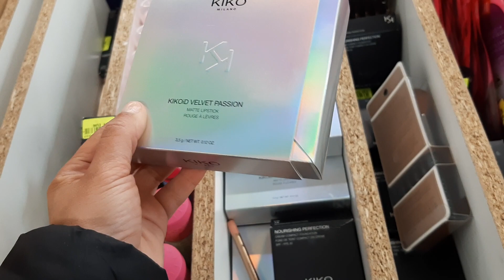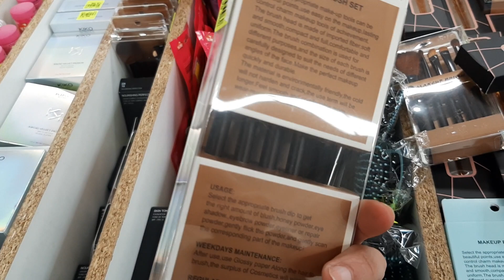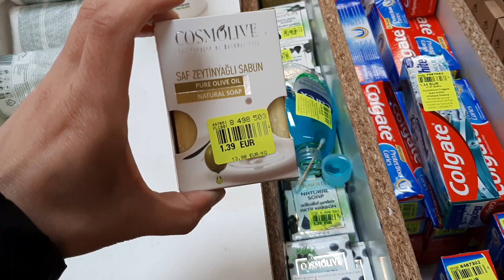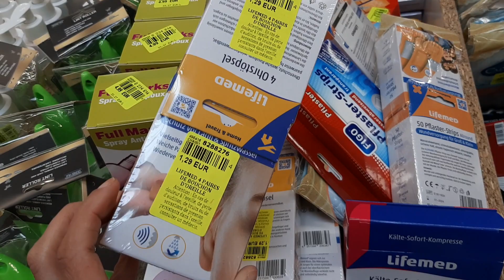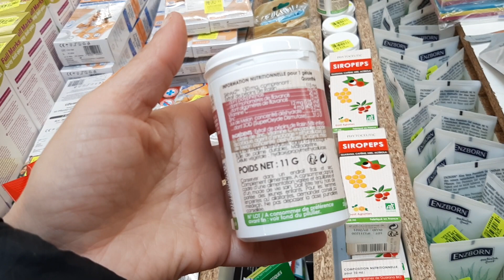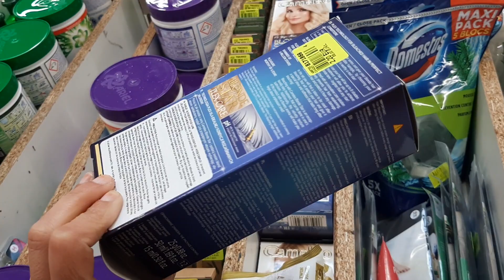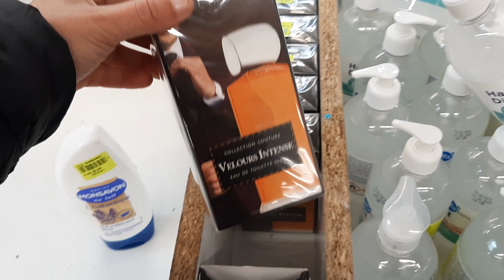NOZ COSMÉTIQUES MAQUILLAGES SOINS 14 AVRIL 21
NOZ ARRIVAGE COSMÉTIQUES MAQUILLAGES SOINS
VILLERS-COTTERETS